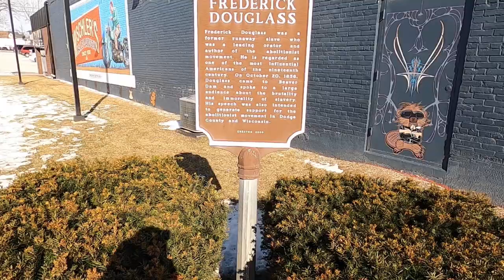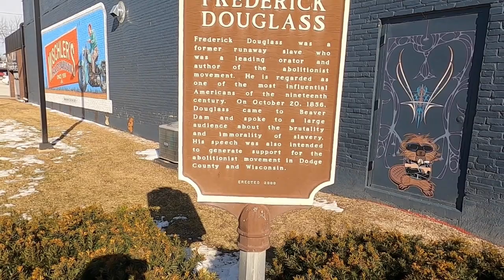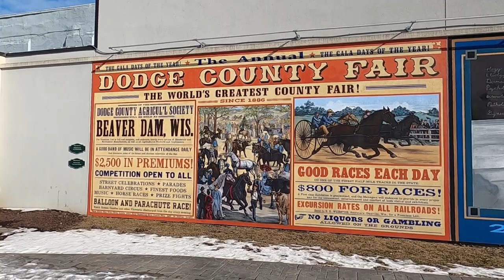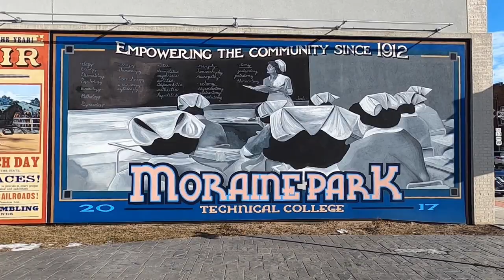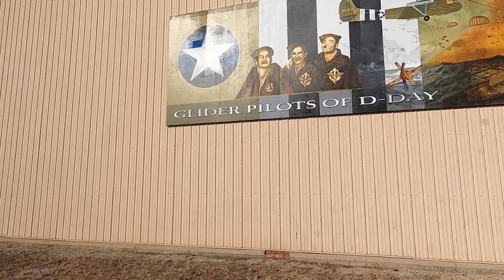A quirky small town... Beaver Dam, Wisconsin.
In this episode I stop in Beaver Dam, Wisconsin. I have driven through many times, but never stopped there. I found it to be a big city for only 16,000 people and came across some of the quirk that the city has to offer. I then drive to Lowell, which is about 9 miles from Beaver Dam.

You can also become a member of my YouTube channel too!